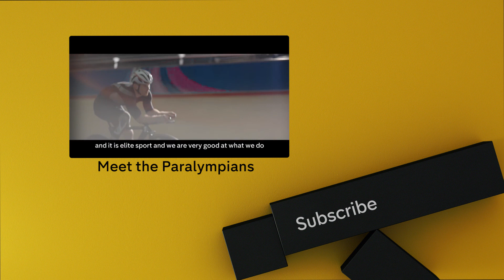100 of London 2012's Paralympic Games Most Memorable Moments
With the Paralympics in Rio coming soon, take a look at some of the best moments from the London Paralympics 2012.